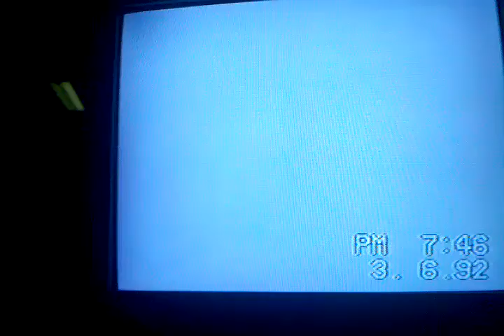Goofing off with friends in 1992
Old personal video footage from 1992 of friends